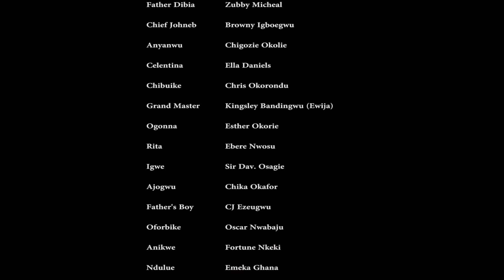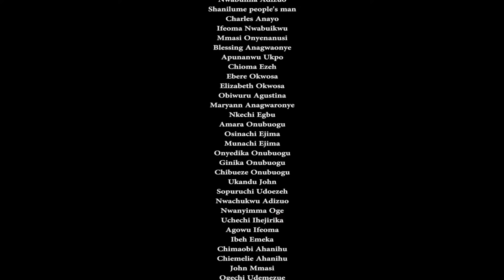BLACK SHEEP | ZUBBY MICHAEL | DESTINY ETIKO | BROWNY IGBOEGU | LATEST NOLLYWOOD MOVIES 2024